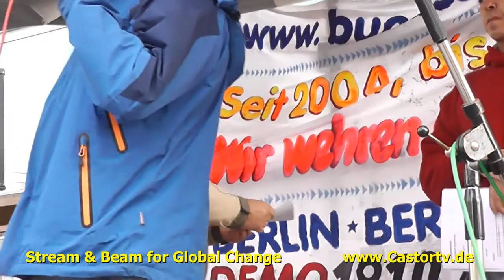Herbstdemo 10 Berlin Part009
Aufruf zur 10. Herbstdemonstration gegen die Regierung am 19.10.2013 in Berlin!
Europaweit gegen die Abwälzung der Krisenlasten auf dem Rücken der Bevölkerung! Für eine lebenswerte Zukunft! Weg mit Hartz IV - das Volk sind wir!
Vor 10 Jahren hat die Schröder/Fischer-Regierung, unterstützt von CDU und FDP, die Hartz-Gesetze und damit „Armut per Gesetz" beschlossen. Fast solange gibt es auch die bundesweite Montagsdemonstrationsbewegung. Darauf sind wir stolz und es ist uns Anlass und Ansporn, unseren unermüdlichen Protest gegen den Sozialkahlschlag fortzusetzen!
Seit 2004 ist die Anzahl der in Armut lebenden Menschen rasant angestiegen. Der Niedriglohnbereich ist drastisch angewachsen. Die Kinderarmut hat sich durch Hartz IV verdoppelt. Weg mit den Hartz-Gesetzen!
Mit einem europaweit koordinierten Krisenprogramm werden Monopolen und Großbanken Milliarden zugeschoben und die Folgen der Weltwirtschafts- und Finanzkrise auf die Bevölkerung abgewälzt. Das fordert unseren gemeinsamen Widerstand! Die Aufstandsbewegungen in der Türkei, in Brasilien und Ägypten zeigen das große Potenzial der Rebellion! Hoch die internationale Solidarität!
Wir unterstützen den Kampf um jeden Arbeits- und Ausbildungsplatz -- ob bei Opel, der Stahlindustrie, im öffentlichen Dienst oder Klein- und Mittelbetrieben. Wir können auf keinen Arbeits- und Ausbildungsplatz verzichten! Für ein vollständiges und allseitiges gesetzliches Streikrecht, die 30-Stundenwoche bei vollem Lohnausgleich' und die Einführung eines gesetzlichen Mindestlohns. Weg mit der Rente bis 67! Montag ist Tag des Widerstands!
Die weltweite Umweltkrise verschärft sich dramatisch, die Lebensgrundlagen der Menschheit auf der Erde sind bedroht. Retten wir die Erde!
Darüber hinaus haben wir viele Gründe gegen die Politik der Herrschenden auf die Straße zu gehen: für den Erhalt des Weltfriedens, gegen Sexismus und Unterdrückung von Frauen, für kostenlose Bildung, gegen den Abbau demokratischer Rechte. Keinen Fußbreit den Faschisten! Alle diese Anliegen sind herzlich willkommen auf der Herbstdemonstration. Wir fahren nach Berlin und machen mit der 10. Herbstdemonstration der neuen Bundesregierung -- ob schwarz/gelb, rot/grün oder wie sie auch aussehen wird -- sofort deutlich: Mit uns, mit dem Volk, habt ihr zu rechnen! Wir kämpfen für eine lebenswerte Zukunft für uns und unsere Kinder!
Arbeiter, Angestellte und Erwerbslose, Umweltschützer, Frauen und Jugendliche -- Am 19. Oktober auf nach Berlin!